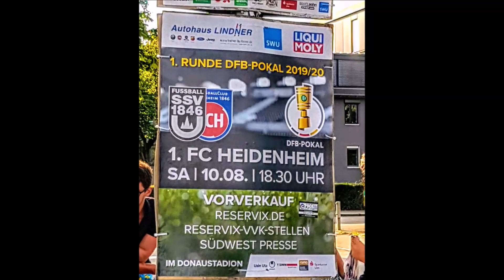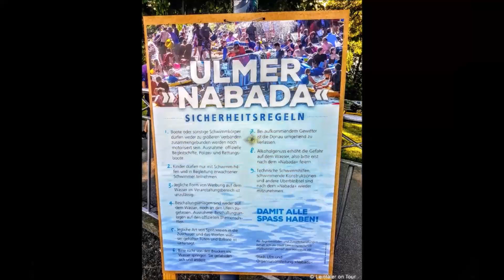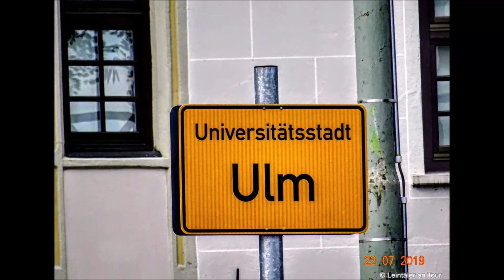Schwörmontag und Nabada Ulm 22.07.2019 - [Bilder/Fotos/Pictures]